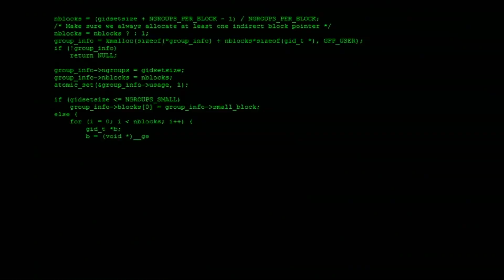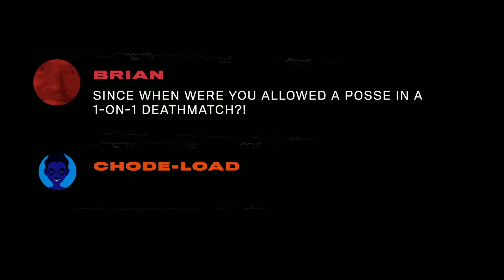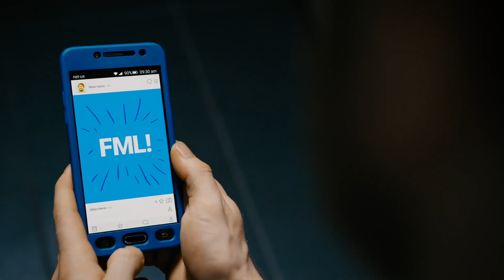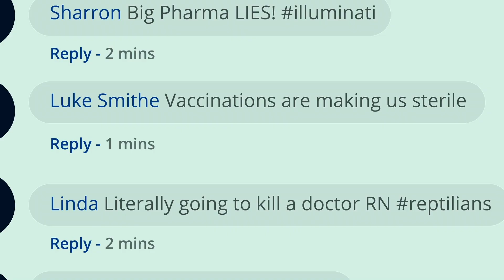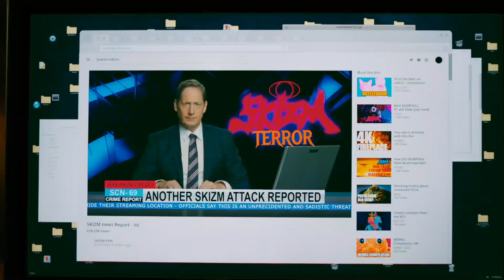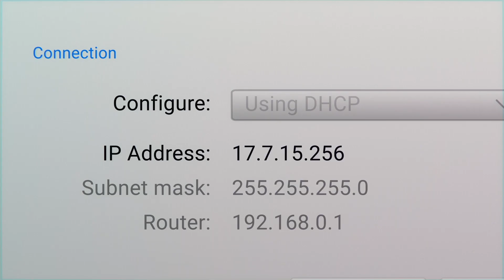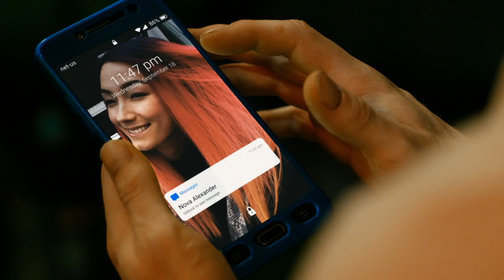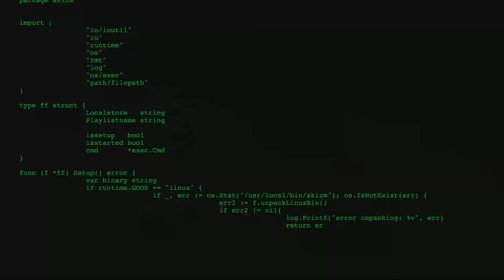Guns Akimbo - Watch the First 10 Minutes for FREE